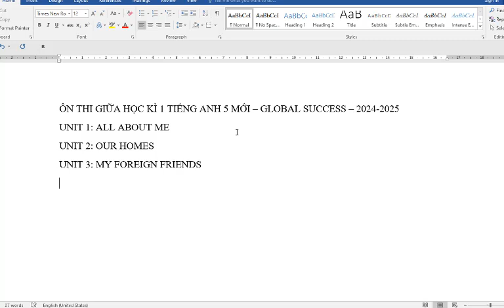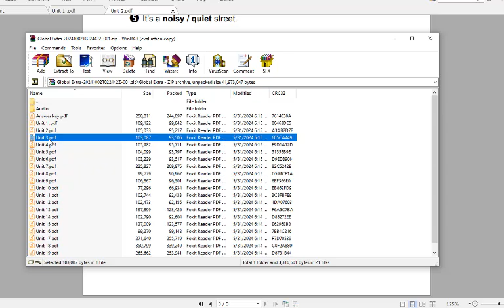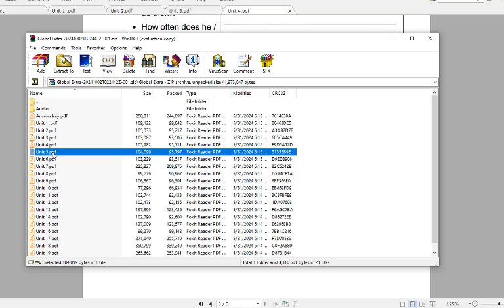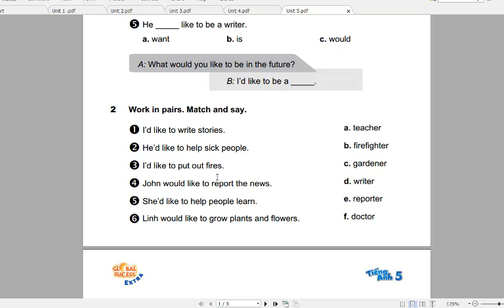Đề Cương Ôn Thi Giữa Học Kì 1 Tiếng Anh 5 Global Success (2024-2025)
HƯỚNG DẪN CÁCH TÌM VIDEO THEO TỪNG KHỐI LỚP:
Lớp 6
Lớp 7
Lớp 8
Lớp 9